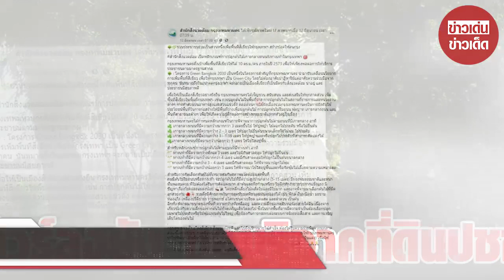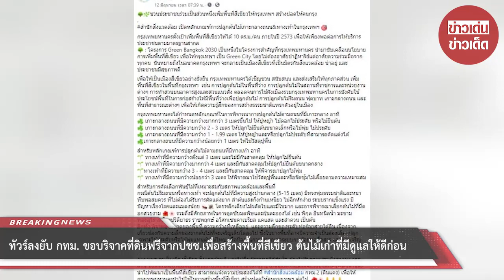ทัวร์ลงยับ! กทม. ขอบริจาคที่ดินฟรีจากปชช.เพื่อสร้างพื้นที่สีเขียว ต้นไม้เก่าที่มีดูแลให้ดีก่อน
ขอบคุณที่มา :
ขอขอบคุณข้อมูลจาก: